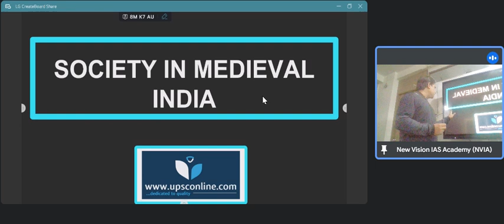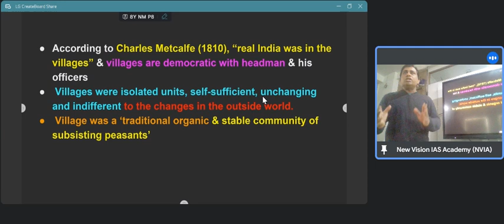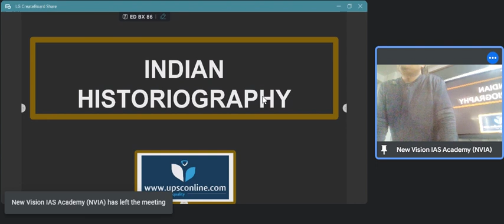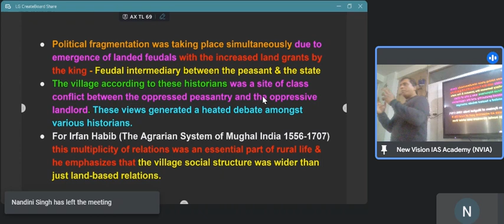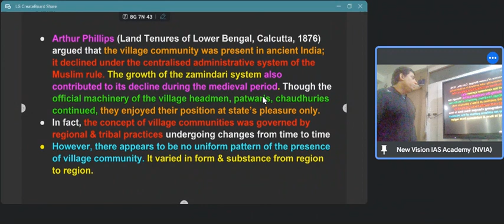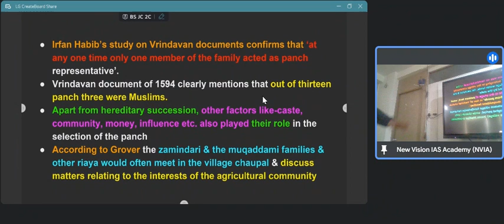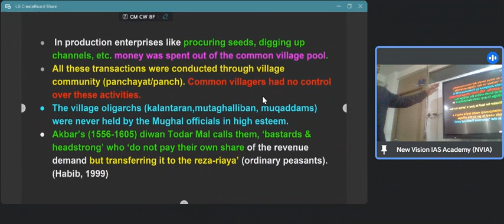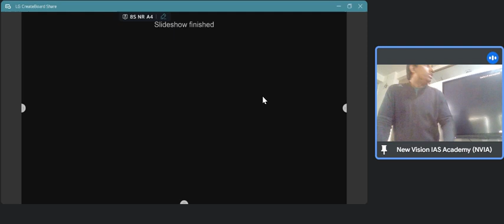Medieval History I Society in medieval history I UPSC I MPSC I General Studies I HISTORIOGRAPHY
Medieval History, Society in medieval history, UPSC, MPSC, General Studies, HISTORIOGRAPHY, upsc syllabus, Best general studies history video lectures, free history optional video lectures,